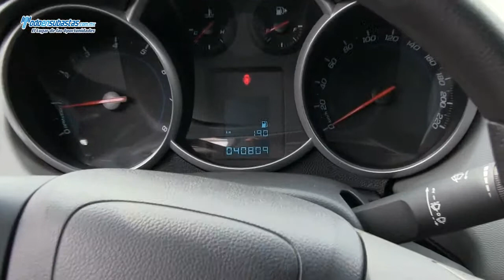CHEVROLET Cruze LS A/A CD Rines de Aluminio / 2012